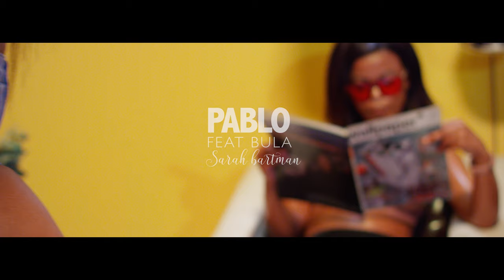Sarah bartman Official Music Video YouTube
Pablo feat Bula - Sarah Bartman